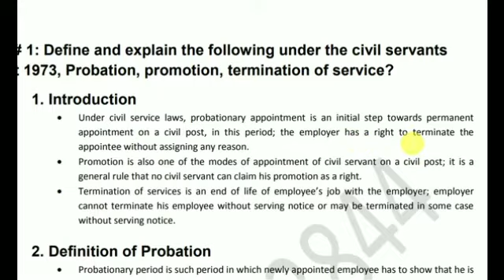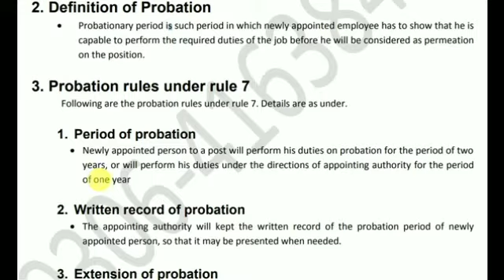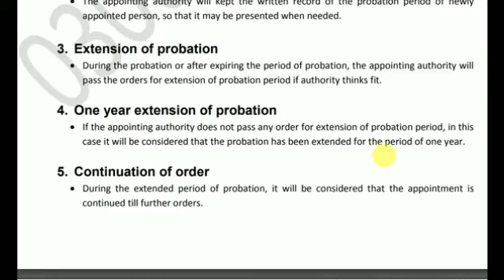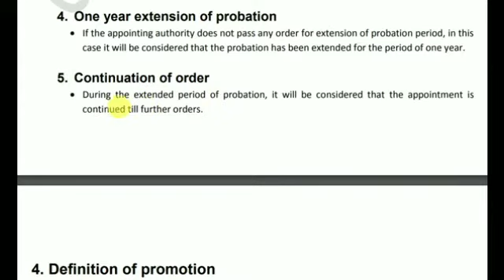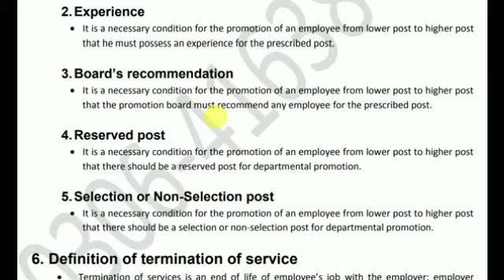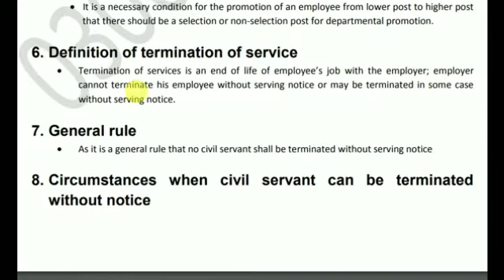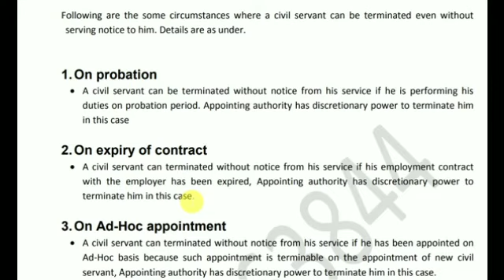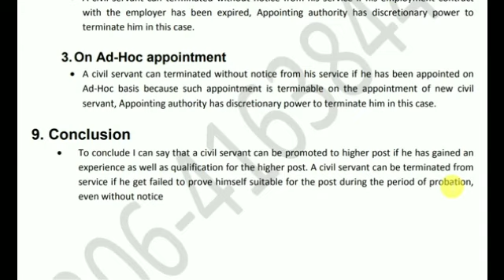Define and Explain Probation, Promotion, Termination of Service, Conditions for Promotion LLB PDF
Define and explain the following under the civil servants
act 1973, Probation, promotion, termination of service?
1. Introduction
 Under civil service laws,
. Circumstances when civil servant can be terminated
probation felly,
probation violation,
probation check,
probation and parole,
probation termination,
probation and parole officer,
probation song,
probation academy,
probation arrest,
probation alcohol test,
probation and parole training,
probation and sentencing,
probation and parole documentary,
probation bo2,
probation blues,
probation burna boy,
probation bracelet,
probation band,
probation buju banton,
probation before judgment maryland,
probation black ops 2,
probation check tik tok,
probation corrections officer,
probation counselor,termination of services in social work,
termination of service in the case of mass or individual retrenchment,
termination of services meaning in hindi
probation court,
probation check tik tok song,
probation community service,
probation closes,
probation drug test,
probation department,
probation dri,
probation definition,
probation dance moms,
probation dui,
prohibition documentary,
prohibition drinks,
d.r.i. probation,
probation explained,
probation extended,
probation early termination,
probation e tuning,
probation early termination drug test,
probation early release,
prohibition era,
probation extension meaning in hindi,
probation e,
e40 on probation,
everton cassio e probation,
probation e everton,
probation freestyle,
probation felly instrumental,
probation for dui,
probation film,
probationary firefighter tips,
probationary firefighter,
probationary firefighter expectations,
probation goblin,
probation gucci mane,
ld louisiana,
probation how to pronounce,
probation interview,